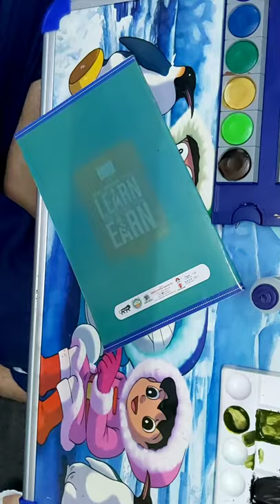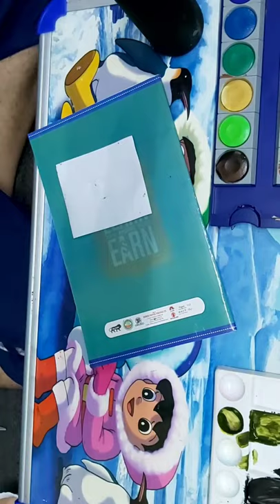Making of Dali's Face Art || Easiest way to make Bottle Art with Water Color || Money Heist Mask Art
Hi everyone , so this is my first art video. Hope you guys like it. If you also want to make a try then you need water color or acrylic color, bottle, fevicol or any glue which can stick on your bottle. But before that you have to draw Dali's face on paper and then color it.